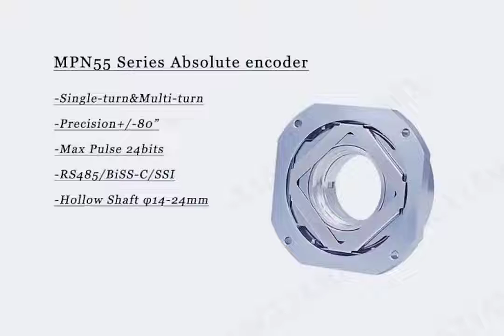High Resolution Absolute Flange Encoder SSI Multi Turn 15mm Shaft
Quality Hollow Shaft Absolute Encoder from China.
Shanghai Hengxiang Optical Electronic Co., Ltd. quality manufacturer from China.